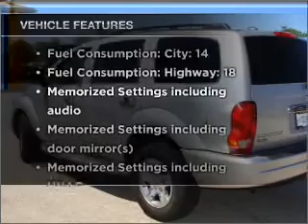2005 Dodge Durango - St. Charles IL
Year: 2005
Make: Dodge
Model: Durango
Trim: Limited
Engine: 5.7 liter 8 cylinder 16 valve
Transmission: Automatic
Color: Silver
Mileage: 67456
Address:
1611 East Main St.